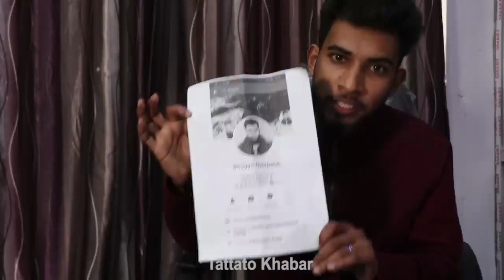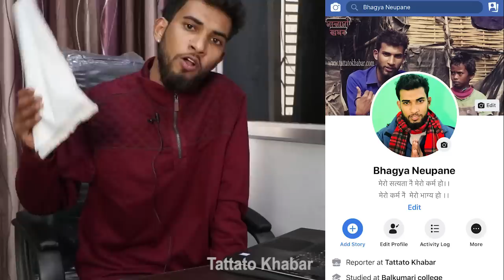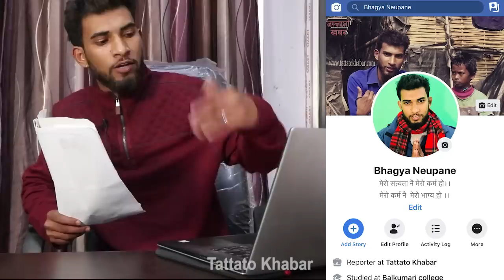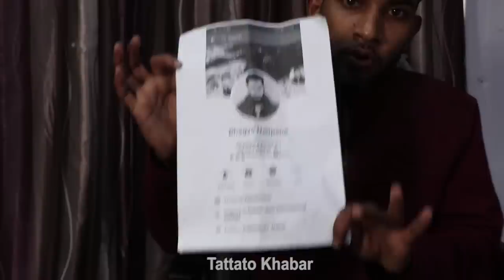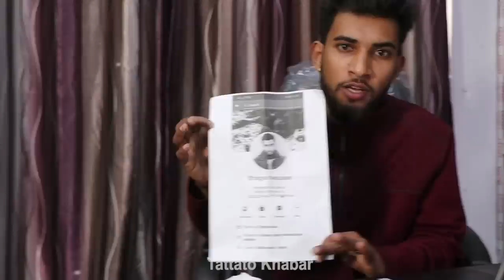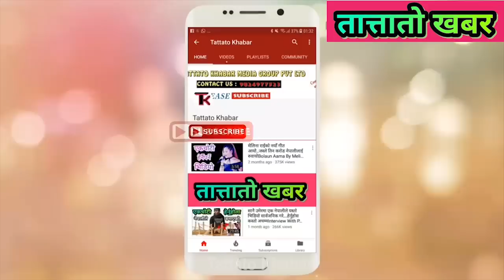अपराध महाशाखा टेकुमा किन गए भाग्य न्यौपाने सबैले हेर्नुहोला Bhagya Neupane Facebook Update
Bhagya Neupane Facebook Update
Host- Bhagya Neupane
Camera person - Govinda Bhandari
Editor : Bhagya Neupane
Tattato Khabar is authorized to upload this video. Using of this video on other channels without prior permission will be strictly prohibited. (Embedding to the websites is allowed) contant us -- 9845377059
Facebook google pluse Produced by Tattato Khabar Media Group Pvt. Ltd. Lalitpur